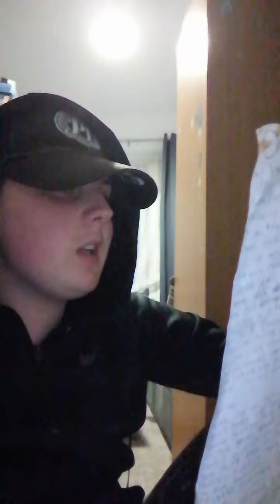Rapping my new song (On Thin Ice) 🎤🎙️🎶🔥🔥🔥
Hello and welcome to a video where I rap my debut song, "On Thin Ice. This took me 3 - 4 weeks to write at College. I'm no Eminem. As a Stan taking inspiration from the G. O. A. T and hopefully 2022 Rock and Roll Hall of Famer, Eminem.

I hope to accomplish as much as I can in the next few weeks before I turn my Birthday when I turn 17 this month. I can accept I'm not as skilled as Eminem lyrically. I don't read the dictionary.

Lyrics:

Verse 1: This is a song about gettin' up and feelin' like your walkin' on eggshells
Your brain tells
you to drag yourself through it
You can't be late but you just want to absquatulate
So if anyone assumes it's not a big deal
Just look at the carbon monoxide fumes and real
These bars will lift you up overseas faster than Thrust SSCs (what?)
Yeah this song will make you more noble than Richard Noble
I'm not tryin' to be facetious.
I haven't got the urge to splurge a joke about rhesus (huh?)
I'm just tryin' to make Hip - Hop music more prestigious
You ain't Eminem. Your reeces pieces.
You ain't even the Homo - Sapien species
Your barely Homo - erectus (Hah hah!)
You're just stuck in the Stone Age with the same rage as an unmotivated teenager getting minium wage
And when the fuse is lit you can't even refuse it cause its all over when the ice cracks

Chorus:

 I'm on Thin Ice but don't think twice
Don't take the sacrafice
There's nothing more precise than the ice cracking
Im not tryin' to be so concise
Yeah, I said I'm on thin ice but don't think twice
You don't need to take the sacrafice
I'm not even tryin' to be so concise
But take one more step and you're gonna go splash (Aaahhh!!)

Verse 2:

I've been through some battles. Some battles won. Some battles lost.
Some friends lost. Some friends gained
Ankles sprained tryin' to push through this nightmare
It's too ugly to bare but I couldn't care
This ain't a joke. I ain't a clown.
There's nothing corner than an eye joke (cornea)
All I know is I don't want to follow in the footsteps of my dad
The worst feeling is growing up to be like his f**king a$$
He makes me so mad it's no wonder I hate him so bad (I hate him so bad)
Just don't be a liar and know that there are a lot of peepholes. Eminems gon' higher.
Eminems getting naked at the 2022  Superbowl Half time show.
Well that's embarrassing (Em bare assing)
Sorry for that joke but I'm benevolent, you're malevolent.
I'm not trying to give you the cold shoulder but I just slipped and fell on the ice. (Ha!)
This world is so dark and cold and all so lonely you get totally ice - solated (isolated)
Elton John ain't on thin ice
He's not into icebergs
He's just the Rocket man (yeah!)
But of you step on the ice even Obie Trice will think twice.
I'm facetious? Nah but I'm kicking fire out your ass, spittin' direct flames that will melt the ice
It's so cold I will freeze your adenohypophysis for even thinking I'm facetious.
I've been treated like a staircase
but if you take another step the ground will shake and the ice will break
And youll be swim Shady in the ocean til' you die
But I'm not gonna lie
The ice will break when ive hit the breaking point.

Chorus:

I'm not even tryin' to be concise
I'm not even trying to be concise
But take one more step and youre gonna go splash! (Aaaahhh!)

Verse 3:

Oh yeah I forgot to mention just the other day,
I got into an argument with a snowman
The snowman had a huge meltdown
But even when im down my head is up dying inside.
You've never seen an eskimo in Mexico standing outside Tescos.
But after the myriad battles ive had you will wonder how i'm still going.
But i'm gon' spell it out if you think i'm backing down. N - O. That's probably why N & O are together in the alphabet.
I'm not an elf a bit.
I'm the alpha male with beta radiation rays.
You can light the match but the plan ain't gonna hatch.
You're just creating pollution but there's a solution without the soul (Soul - ution!).
I got the abdomen and i've got the solution.
There's no forging for forgiveness.
I've got the absolution. (ab - solution).
(haha get it!)
Im vocal but how can people say this when they weren't local.
Just don't breathe in Methane.
I'm not even tryin' to be Method Man or any of those greats
Book some seats when i tell you this
because i wear cleats and the ice wouldn't break.
Wuite frankly these fumes sre makin' me sick and

Chorus:

Yeah i said i'm standing on thin ice but don't think twice.
The weights been lifted and the ice hasn't broken because. (AAAHHH!!) You broke the ice!!